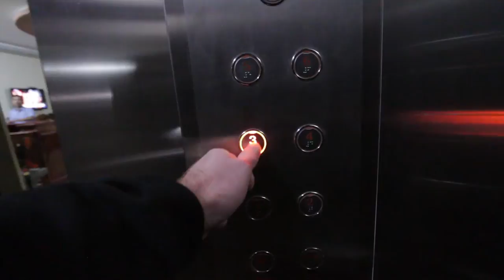INTO THE FRONTIER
add me on instagram: @jameswaring